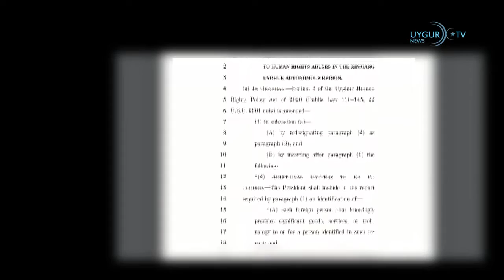07 08 2022 台湾导弹项目高层主管猝逝